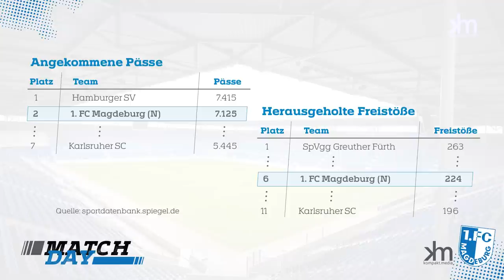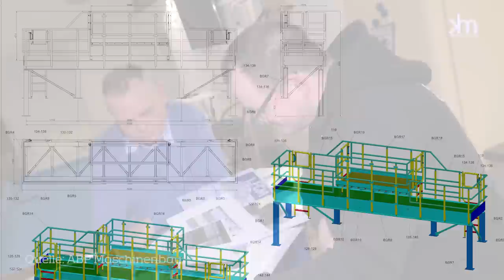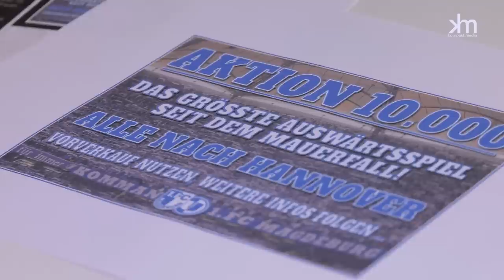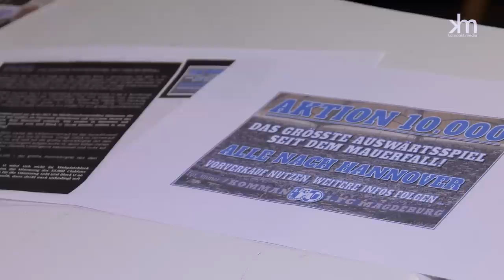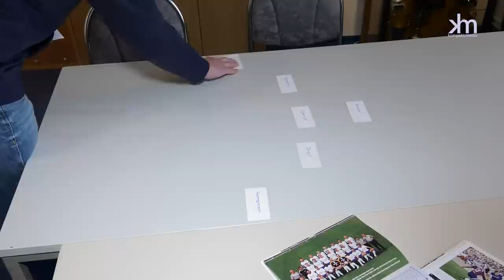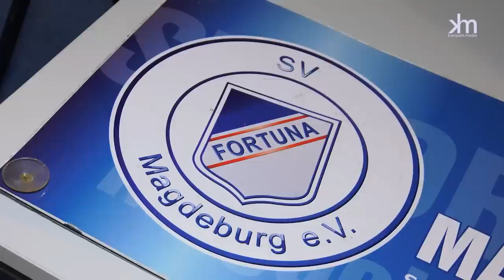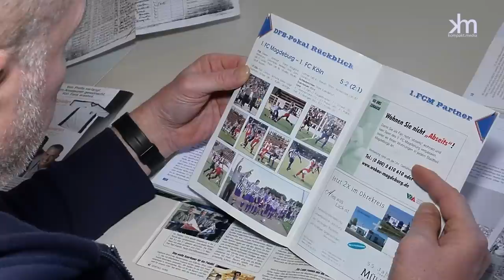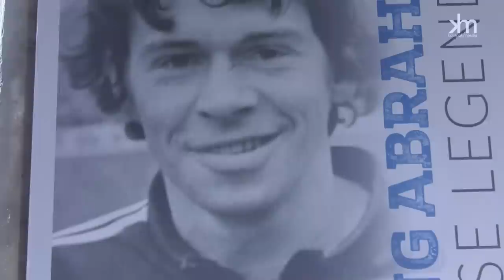MATCHDAY #4: @1FCMagdeburg1965 - Karlsruher SC | KOMPAKT MEDIA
In der neuen Ausgabe von MATCHDAY interviewt Moderator Chris Schönburg FCM-Offensivspieler Moritz-Broni Kwarteng.
Im Fanprojekt berichtet Rainer "Grusel" Grußka, Vorsitzender des FanRat e.V., wie die Unterstützung der Anhänger zur Rückrunde intensiviert wird und hat schon für das Spiel gegen Karlsruhe etwas Überraschendes zu verkünden.
Und Club-Legende Dirk Hannemann verrät seinen ganz persönlichen Trick, Freistöße im gegnerischen Tor zu versenken. Sein bestes Beispiel: der Freistoß in der 90. Minute in einem DFB- Pokal-Krimi. Mit der letzten Chance verwandelt er zum 3:3. Nach dreimaligem Rückstand und  Verlängerung gewinnt der FCM mit 5:3. Der Gegner - der Karlsruher SC.
Das Format erscheint jeweils vor den Heimspielen des 1. FCM.

MATCHDAY wird von KOMPAKT MEDIA mit Unterstützung des 1. FC Magdeburg produziert.